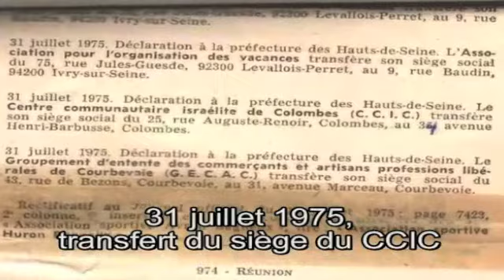Naissance du CCIC - 1986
Création CCIC
Chalom Colombes